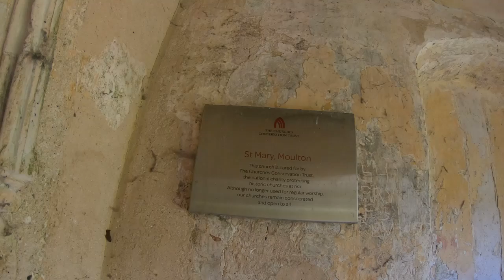St Marys Church, Moulton, Norfolk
Visit to an early 13th century church on a trip on the Royal Enfield Meteor 350 motorcycle.